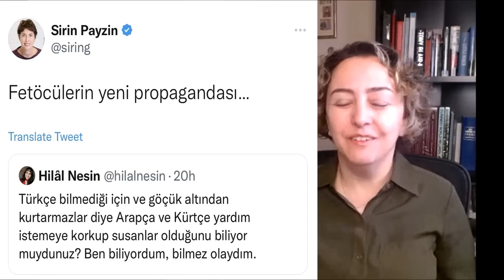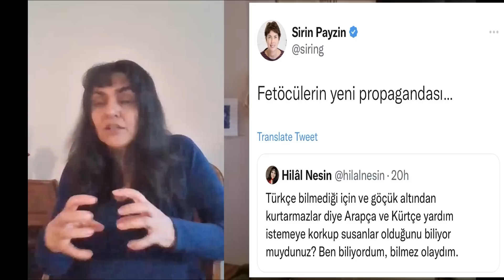Hilal Nesin: Erdoğan'ın dilini kullanan kimseye güvenmiyorum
KATIL/JOIN butonuna basarak farklı seviyelerde kanalıma destek verebilirsiniz.
Sürgüne zorlanmış ve ikinci hayatında kendine yeni bir rota çizen bir gazeteci olarak çok sevdiğim işimi artık bir nevi hobi olarak yapmak zorundayım.
Kanalıma abone/üye olursanız bu çabama katkı vermiş olursunuz.
Exiled Turkish journalist based in the US creating content in Turkish and English.Yorumları okuyor ve makul olanları dikkate alıyorum.
Sorularınız bana yeni videolar için fikir ve yön verebilir.
Twitter Türkçe: @sevgistanbul
Twitter English: @SevgiAkarcesme